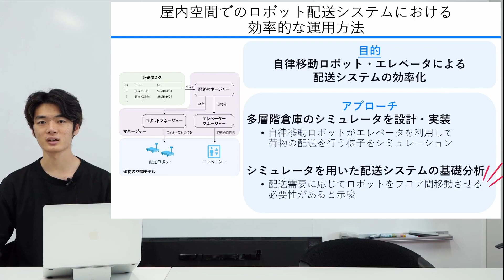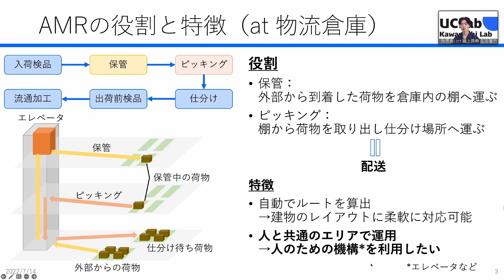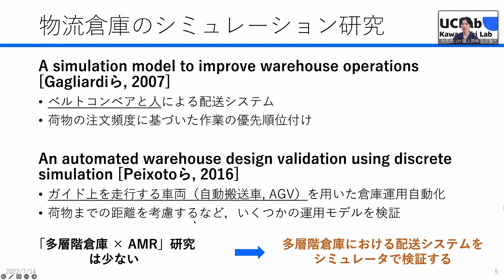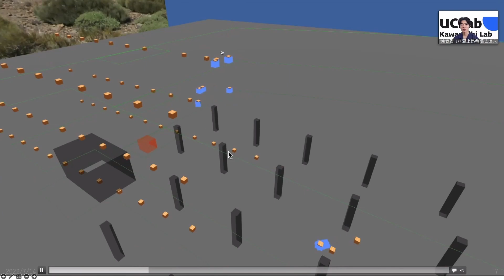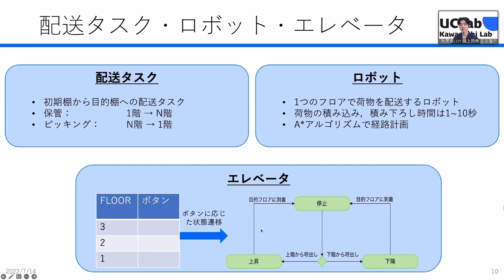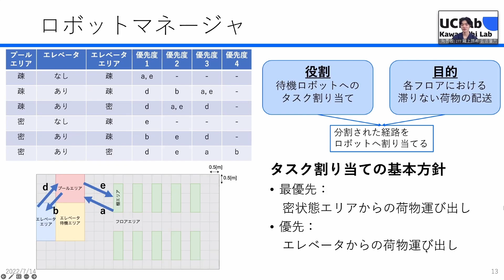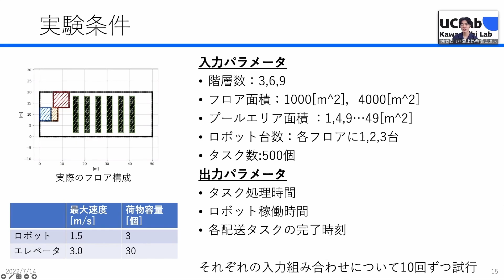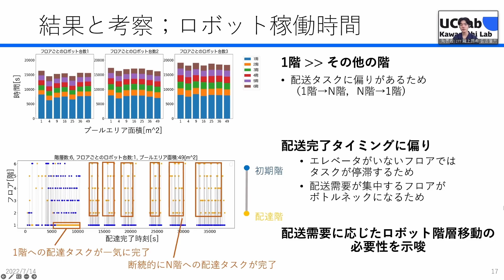屋内空間でのロボット配送システムにおける効率的な運用方法（DICOMO2022）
タイトル：屋内空間でのロボット配送システムにおける効率的な運用方法
文献情報：瀧上 昂希，福島 悠人，浅井 悠佑，浦野 健太，青木 俊介，米澤 拓郎，河口 信夫
マルチメディア，分散，協調とモバイル（DICOMO2022）シンポジウム

論文は以下からダウンロード可能です